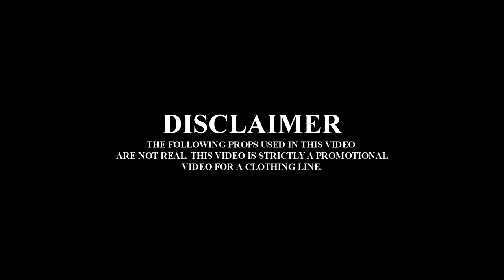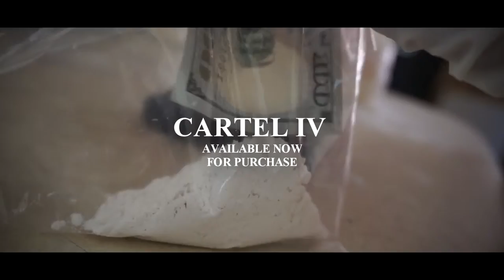CARTEL IV | FRENCHIE CLOTHING CO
Thank you guys so much for tuning in on my content. If you'd like, feel free to follow me on these social media platforms!

Equipment I Personally Used/Own For Shooting & Editing

MY KIT GEAR! (LITERALLY EVERY GEAR I OWN)

My DOPE ASS SONY CAMERA

MY SONY A6000 KIT LENS (THESE ARE ACTUALLY QUITE SLEPT ON)

MY ZHIYUN SMOOTH-Q 3-AXIS SMARTPHONE GIMBAL

MY SUPER COMPLICATED EDITING PROGRAM THAT IS EASY FOR ME TO USE :D

MY REAL CHEAP MIC THAT I USE TO RECORD AUDIO FROM MY IPHONE LMAO

MY OH SO FANCY MANFROTTO TRIPOD. I USE THIS EVERYDAY.

MY TRIPOD THAT IS TALLER THAN MY SHORT ASS

MY UNBELIEVABLE BUTTERY SMOOTH LENS THAT I BOUGHT FOR 35 BUCKS! WHAAAT. I USE THIS LENS LIKE FOR BASICALLY ALL MY SHOTS LMFAO.

MY DOPE ASS 4K VIDEO EDITING LAPTOP (DELL XPS 15 9560)

MY SOFTBOX LIGHTING KIT

MY MINI GVB LIGHTING KIT

MY AIRPODS (QUALITY AND ITS APPLE lol - if you're an apple fan)

MY INSIGNIA MOUSE PAD LOL

This is what I use to grow my YouTube Channel

Thank you for the support! All comments by others are their own and I do not take responsibility for their actions. Consider this, free advertising. Overall, Enjoy my videos! :)